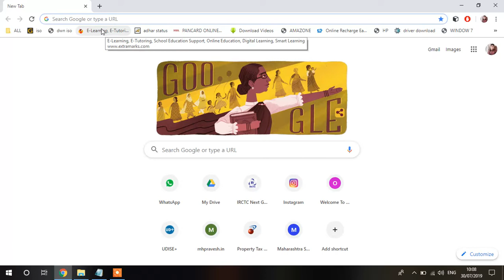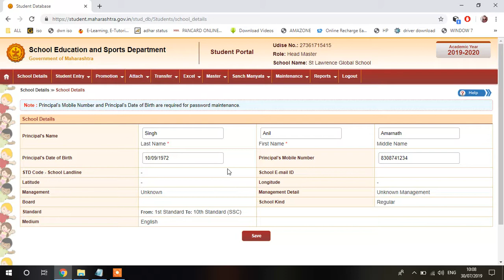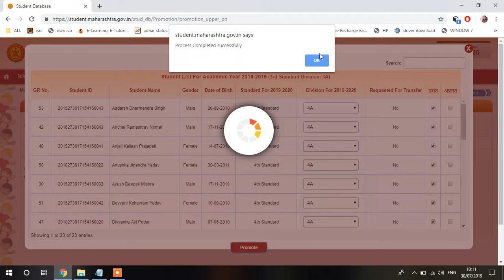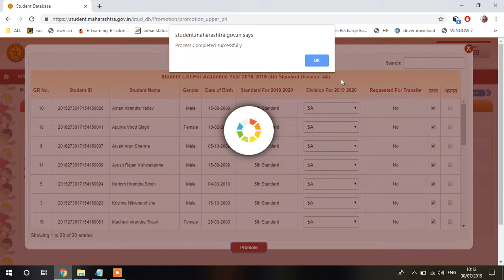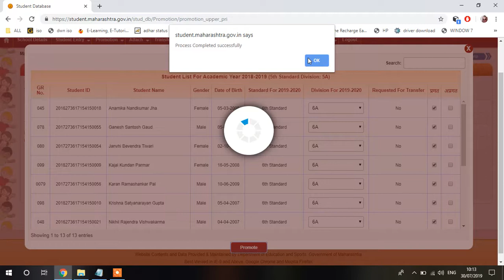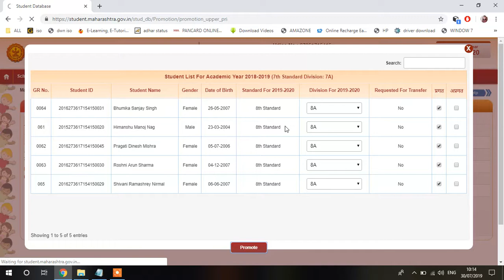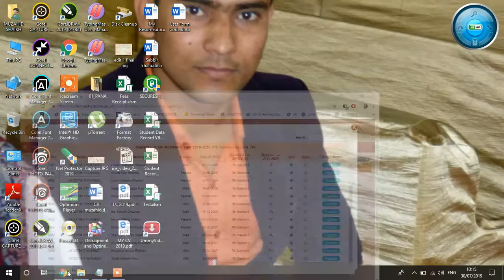Student Promote In Udise 2019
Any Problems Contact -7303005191